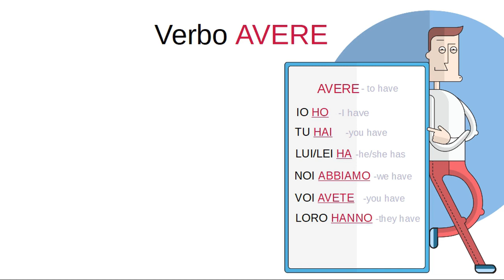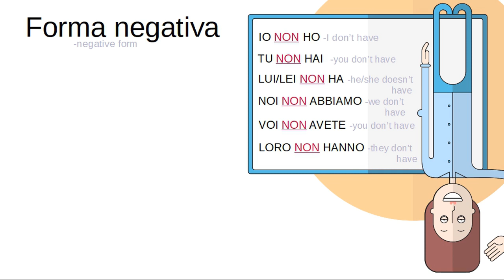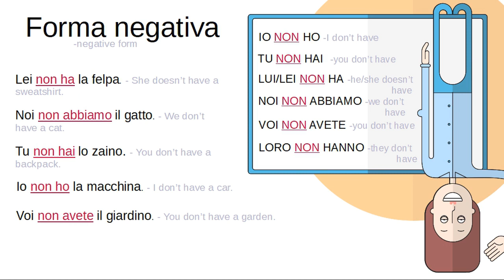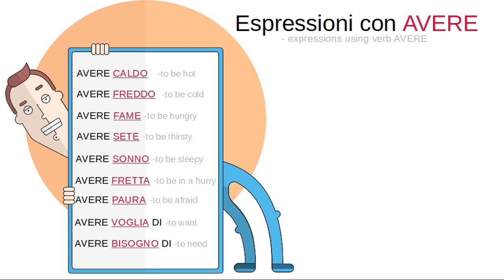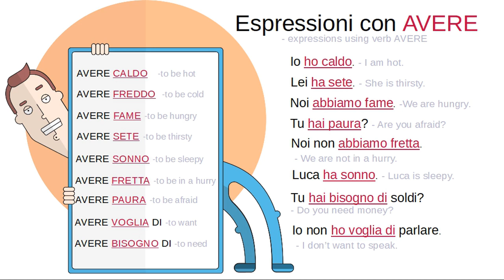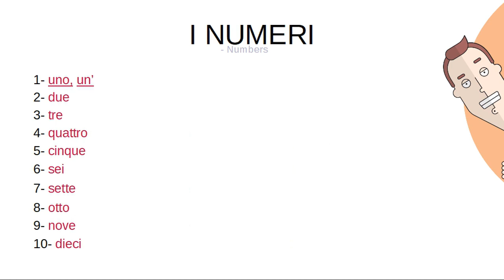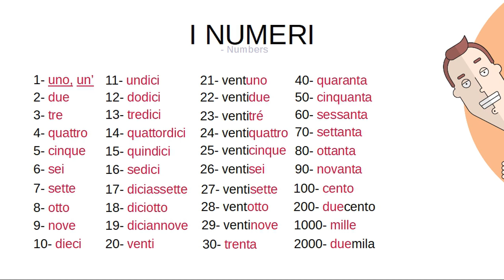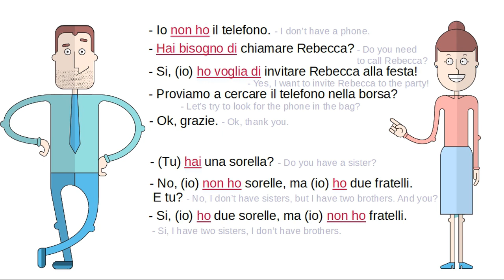Learn Italian for beginners. Lesson 4. Verb AVERE and NUMBERS.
In this lesson you can learn the verb TO HAVE (AVERE).

You will also learn THE NUMBERS and to say your AGE in Italian.

We advise you to watch all 30 lessons of the Italian course for beginners.